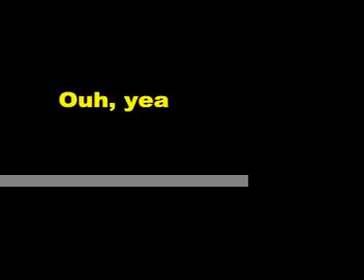Wicked Game tropical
Grunjes tropicales